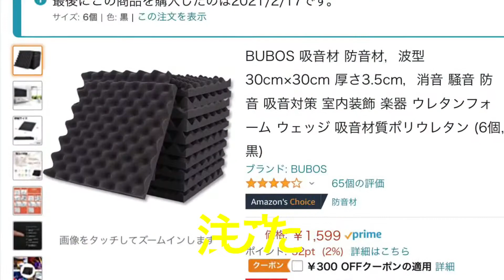金子誠VLOG 2 Amazonから荷物が届いたので開封